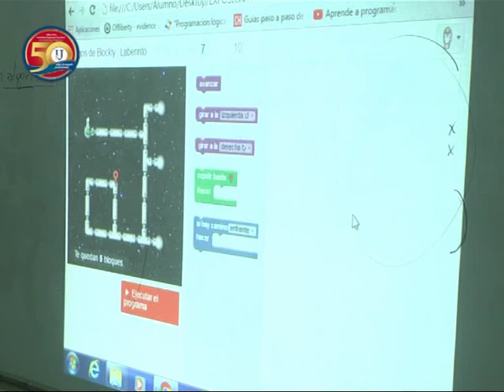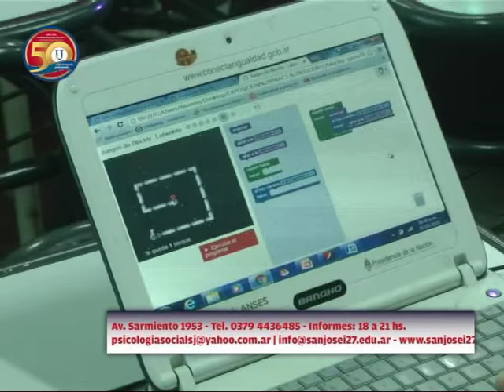Instituto Superior San José I 27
Profesorado de Educación Secundaria en Informática . . .